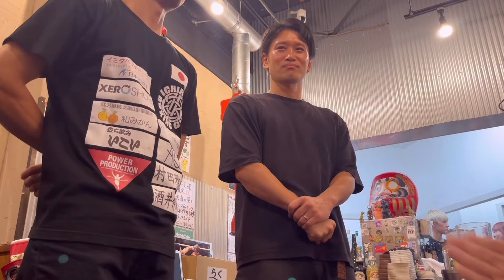【一問一答】懇親会で行った質問コーナーの様子を公開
ボクシングパーソナルや企業フィットネスなどのご依頼はこちらから↓

今回は懇親会で行った企画の質問コーナーでの会話を公開します！

【スポンサー各社(順不同)】

立ち飲み いこい様
henso.com様
エアコン洗浄カバー　ぴったりフィット様
村田雅夫様
XERO SHOES様
日本予防医薬様
グリコ POWER PRODUCTION様
株式会社 スポスタ様

関連リンク

栗原慶太の経歴
所属:一力ジム
階級:バンタム級
戦歴:28戦19勝8敗(16KO)1分
        2011年　プロデビュー
        2018年　東洋太平洋王者（防衛1）
　※防衛戦では東洋太平洋最短KO記録を樹立
        2021年    東洋太平洋王者 2度目
        2023年   東洋太平洋王者 3度目
        2024年   東洋太平洋王者4度目

運動生理学、栄養学を学び、ボクシングの身体の使い方に活かす理論派ボクサー。
そのKO率は驚異の85%！
今後もボクサーの方々へ有益な情報を発信していきます！